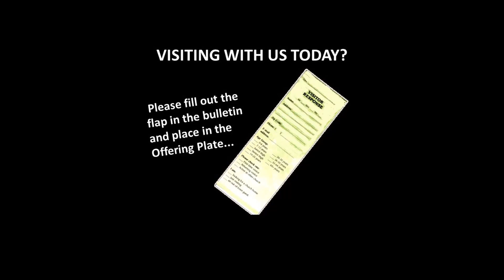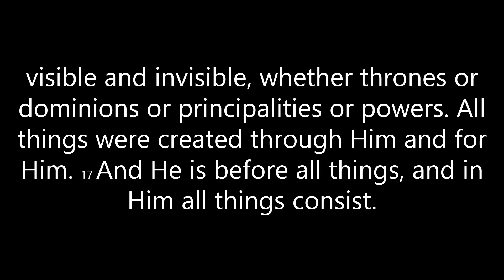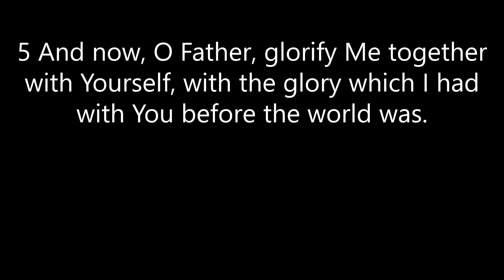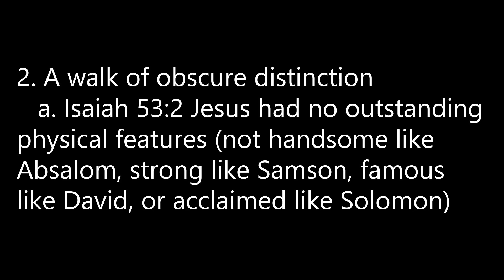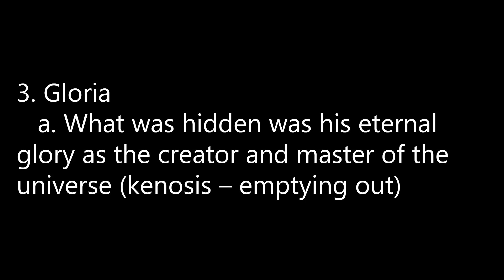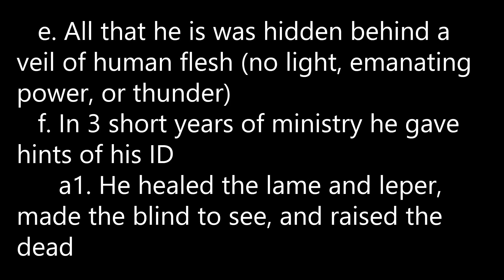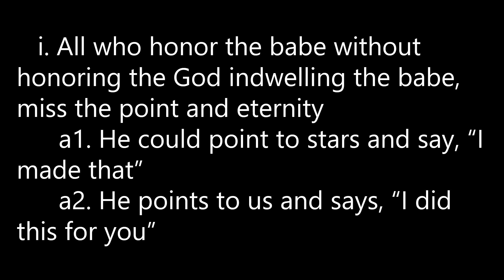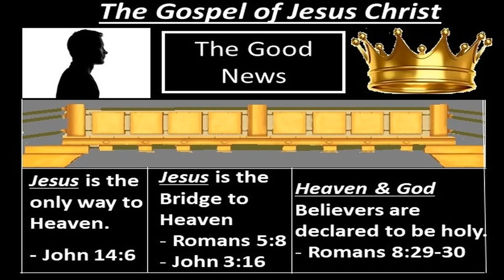Camp Springs Community Church, Clinton, MD 2022 12 25 John 17:1-5